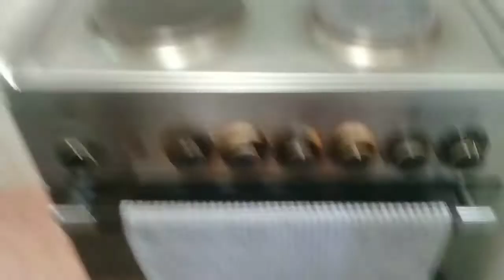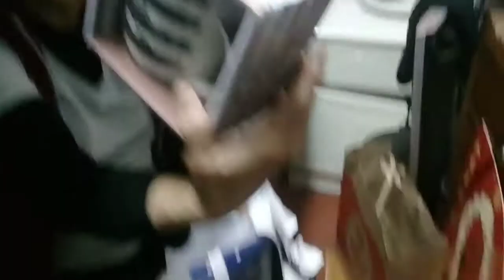PERFECT ROAST TURKEY RECIPE +UNBOXING CHRISTMAS GIFT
Mga kapatid ito lang muna upload natin sa araw ng pasko merry christmas sa inyong lahat Godbless😍😘😘🙏🙏🙏